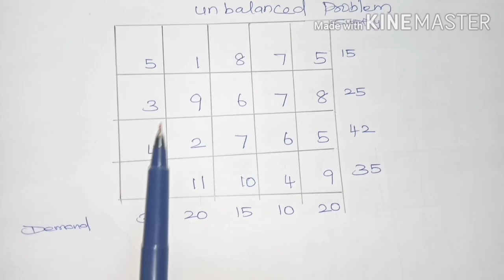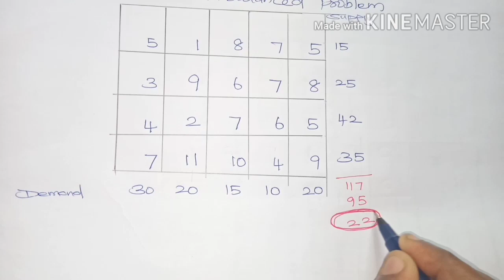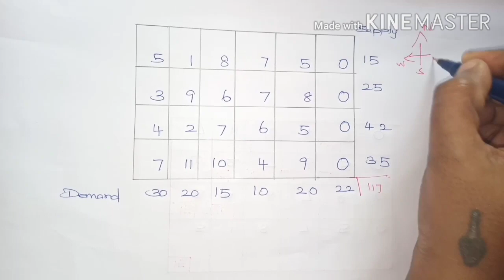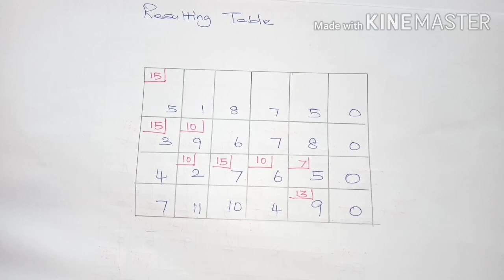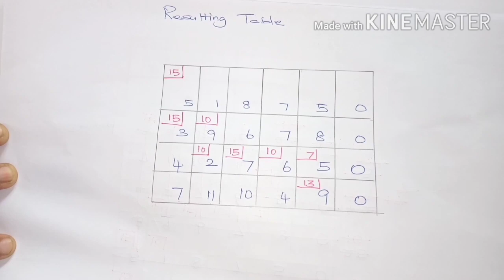Unbalanced Transportation problem|OR|NorthWest corner method| Clear explanation in Tami|Prof.V.Meena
In this video, I have given an easy and clear method to solve an unbalanced problem with north west corner cell method. I hope it will help you to understand transportation problems which are unbalanced.